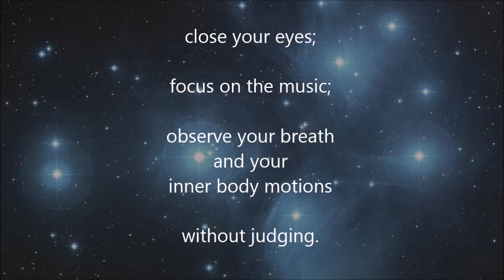Music Baby Sleep 8 Minutes Sleep Music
beautiful relaxing music for stress relief calming music meditation relaxation sleep spa,
relaxing music peder b. helland,
relaxing r&b music 90s,
relaxing r&b music clean,
relaxing r&b music sleep,
relaxing music always - peder b.helland,
relaxing music channel,
relaxing music chinese,
relaxing music channel monetization,
relaxing music concentration,
relaxing music channel monetization tamil,
32 d relaxing music,
12 d relaxing music,
initial d relaxing music,
8d relaxing music,
relaxing sleep music 24/7 music by peder b. helland,
beautiful relaxing music 24/7,
relaxing flute music 24/7 calm music,
calm relaxing music 24/7,
relaxing classical music 24/7,
relaxing sleep music 24/7 calm music,
deep house 24/7 relaxing music,
relaxing deep sleep music 24/7,
relaxing jazz music 24/7 for work,
relaxing flute music 24/7,
24/7 relaxing music for study,
24/7 relaxing music for sleep,
tibetan meditation music 24/7 relaxing music healing meditation,
relaxing sleep music 24/7 insomnia sleeping music,
relaxing music 24/7 live,
relaxing space ambient music 24/7 live,
relaxing piano music 24/7,
relaxing music sleep rain 24/7,
relaxing music 24/7 spa music,
relaxing music 24/7 sleep music,
relaxing music live stream 24/7,
relaxing space ambient music 24/7
relaxing piano music & rain sounds 24/7,
24/7 live peaceful & relaxing piano music,
relaxing piano music with fireplace 24/7,
relaxing piano music beautiful beaches 24/7,
relaxing piano music mysterious forests 24/7,
relaxing piano music 24/7 live,